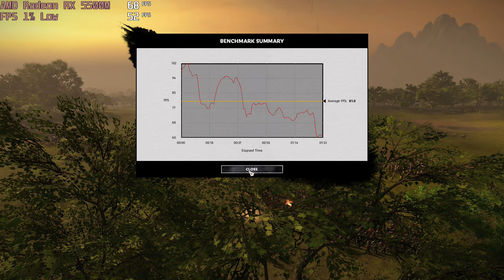🎮 AMD Radeon RX 5500M - Total War: THREE KINGDOMS gameplay benchmarks (1080p)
💻 Test Configuration:
• 8 GB RAM
• External Monitor

✅ LaptopMedia.com